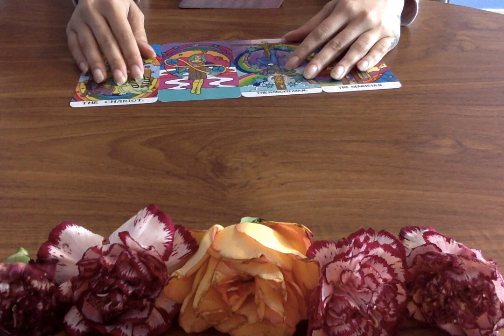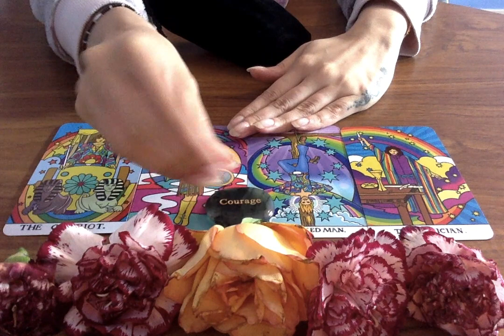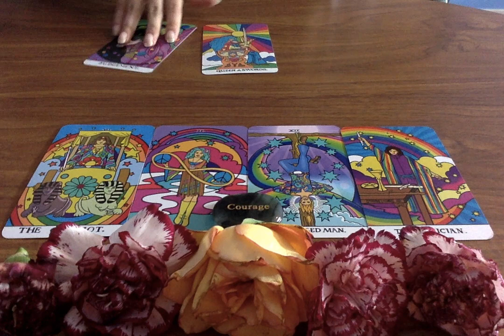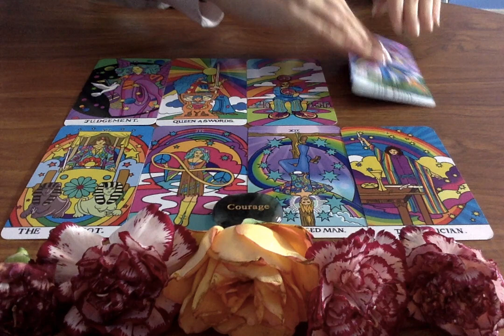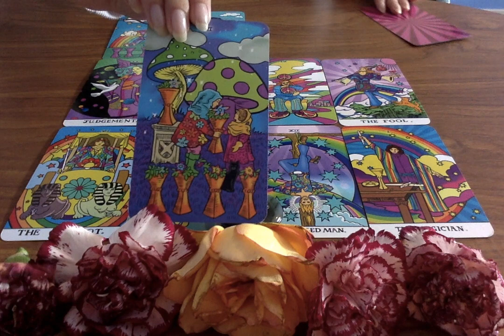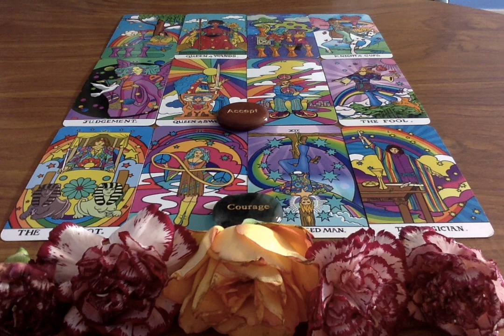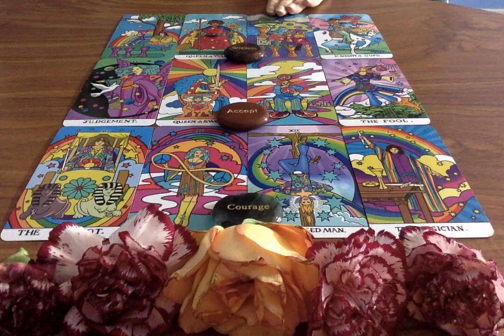SAGITTARIUS JULY, AUGUST, SEPTEMBER 2020 *THIS IS MIND BLOWING!!* 📆🔮😱 Psychic Tarot Card Reading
MOST USED AND FAVOURITE TAROT CARDS:
Pixie’s Astounding Lenormand Tarot
Power of Chakras Wisdom Cards

Moonlight Guidance
Felixstowe
Suffolk
IP11 1BW
UK